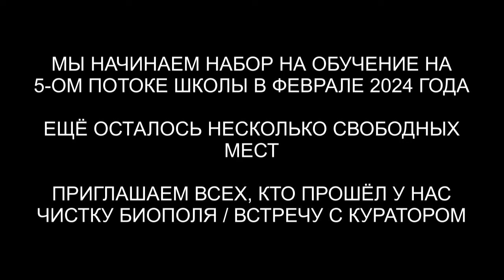Душа с Созвездия Лебедь | 10 вопросов Куратору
✅ По вопросам сеансов - администратор Ольга Душа с Созвездия Лебедь | 10 вопросов Куратору | @ARGOVP2
00:00 Куратор Натальи Сфет
01:22 Энергии Натальи
02:20 Концентрация энергии
02:53 Уровень Высшего Я
03:10 Польза Земле
04:04 Сколько кармических узлов
04:25 Сколько темной энергии
04:34 Сценарий пути Души
05:54 Плач в детстве
07:04 Осознанные родители
07:23 Вопрос о роде
09:07 Прошлые жизни с мужем
10:01 Сон про дипломирование
10:58 Вопрос о сыне
11:26 Не надо смотреть в прошлое
12:06 Подарок для Куратора
12:56 Заземление